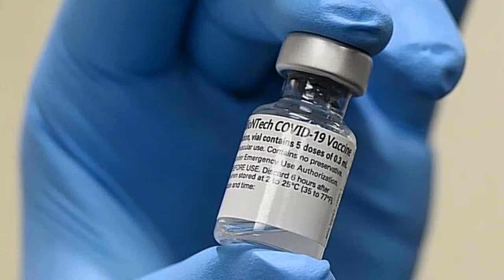Une dose cadeau 😉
Une dose du vaccin anti covid,  cadeau ! Rien que pour moi !!  😉